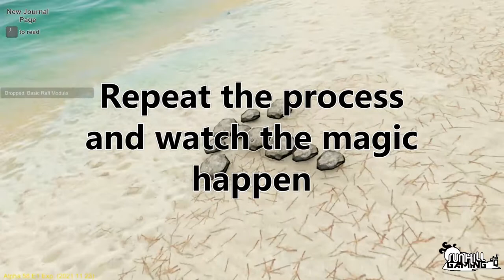Escape The Pacific Map, Compass, Sundial and Sextant Guide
I never found a Sextant tutorial, so I decided to make one. Hope it will help you out :)

You're on your own in the most advanced and complex survival game to date. Discover the cluster based endless world and face the most challenging weather system taken from the real Pacific! Master the realistic sailing and navigate using triangulation and a Sextant. Protect your fire. Fight for your life.